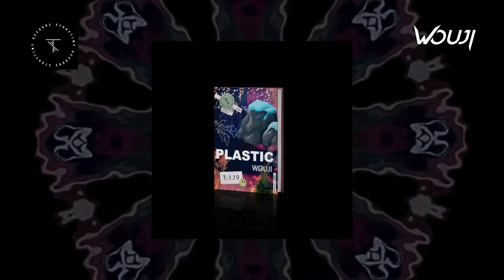Wouji - Plastic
Ending this incredible year with @storytimerec
The track "Plastic" is already available for listening on the venues!

I also want to introduce you to the participants of the collection "The Book Club Chapter 7" it includes such participants as:

- forcy_
- fremont.music
- spacewalk_beats
- meowsenburg
- wearehuge_mess
- woujimusic
- itsrollmodel
- _iambillo

Link to entire compilation album on Spotify, Apple, Beatport, Soundcloud, etc is now